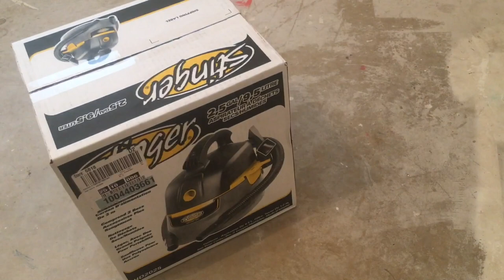How to prepare concrete floor for tile.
In this video I will show you how to prep a concrete tile for a new flooring. All tools and supplies will be listed in this description.

( Ready Mix )

(Dust Shroud)

(grinding Diamond Blade)

note: Get a bigger vacuum.  I had to empty it alot to keep the dust down

(Screw driver)

(Crow Bar)

(Utility Knife)

( Ear Muffs)

(Extension cord)

(Margin trowel)

(Set of Star wrenches)

note: Star wrenches were used to take off spring used with grinder guard.

(Safety Glasses)